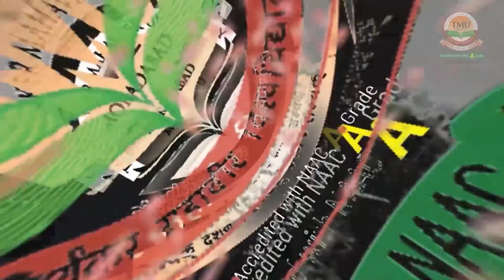Best B.Ed Colleges in India | B.Ed Course | TMU Moradabad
Teerthanker Mahaveer Faculty of Education is the best private education college in U.P. The distinct programmes offered at the Faculty of Education come with a blend of theory and practical opportunities. The college offers B.A, B.Sc.(ZBC/PCM), B.Ed, M.Ed, D.El.Ed.(BTC) and integrated B.Sc-B.Ed, B.A-B.Ed, B.El.Ed programmes. The college has been accredited by the National Council for Teacher Education and also by the State Government of Uttar Pradesh.

The curriculum at the Faculty of Education is in line with the global trends that facilitate a deep understanding of global competitiveness, academic strength, hands-on learning of teaching
skills and firsthand experience of work culture. The dedicated faculty at college is preparing pupil teachers to accept the challenges of tomorrow by facing and overcoming the challenges of
today.

Pursue an advanced academic degree at NAAC ‘A’ graded Teerthanker Mahaveer University.

Must Read Blog:
Best. B.Ed Colleges in India for Pursuing your Teaching Dreams

Admissions are open at the best private education college in UP.

Best B.Ed Colleges in India
B.Ed Course
best colleges for b.ed in india
deled course
 ba bed integrated course
top b.ed colleges in india
b.ed course
b ed admission
b ed course details
beled
ba bed